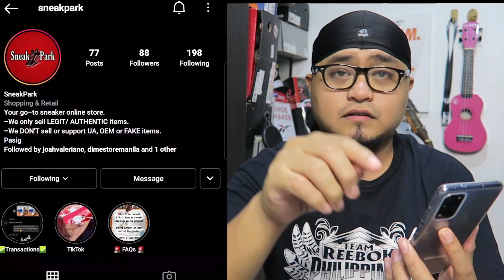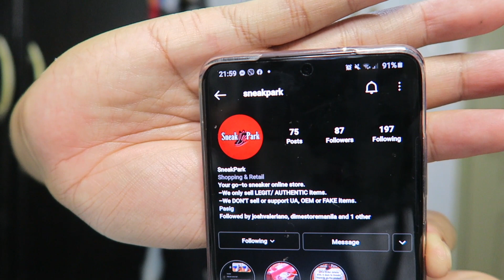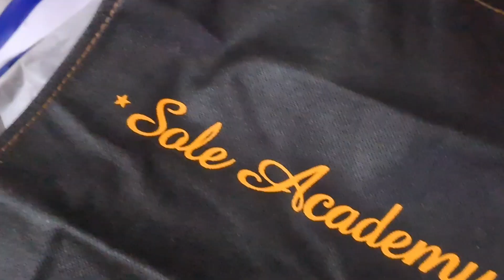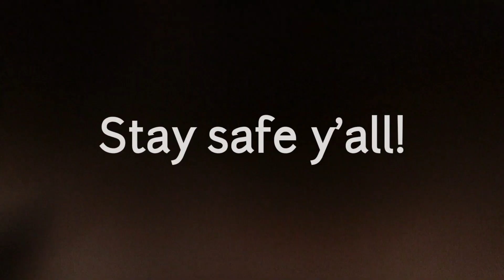NIKE AIR FORCE 1 WHITE CROC | UNBOXING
like/follow/support SneakPark